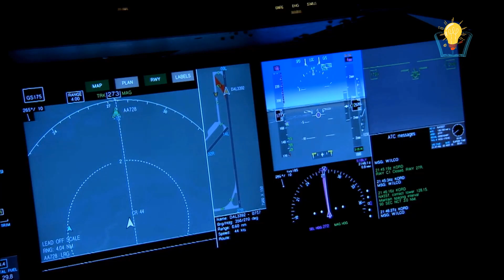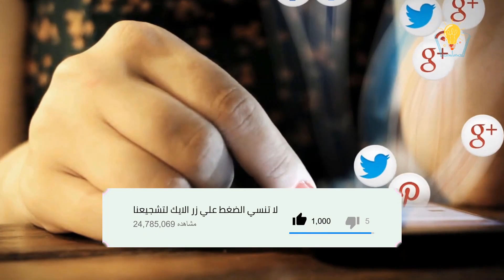اسرار وحقائق لا تعرفها عن عمل الطائرات وكيف تحلق دون ان تسقط !!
تابعنا علي الفيسبوك
تابع قناة فكرة علي فيس بوك